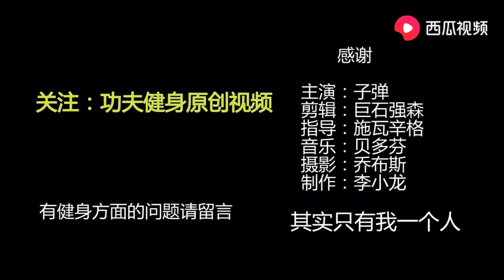演砸了！马库斯模仿武僧一龙独门绝技“金钟罩”，结果当场打脸 西瓜视频